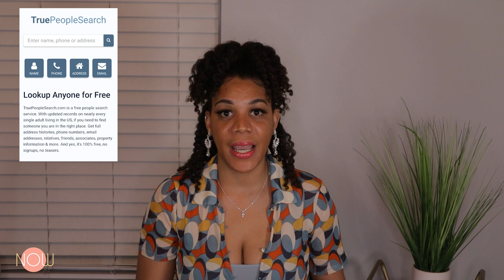WATCH OUT | DATING | How to Make Better Decisions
✨ In this video I will provide tips and strategies for women to protect themselves and make better decisions when dating / in relationships with men. You don't have to stay in an abusive/toxic relationship. There is help available. Advocate for yourself and embrace the power of self-love.

Question: How do you plan to protect yourself when interacting with the opposite sex? Why is it important to walk away from toxic relationships?

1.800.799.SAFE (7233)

00:00 Research Who You Date
01:56 Apologies from your mate
02:50 Leaving a lover